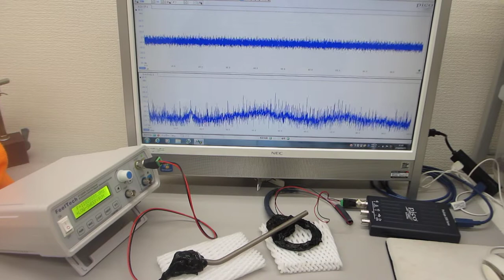メガヘルツの超音波システム（超音波の発振制御技術の応用）